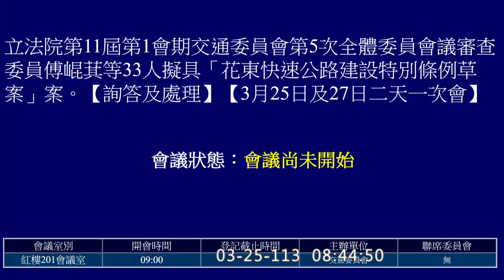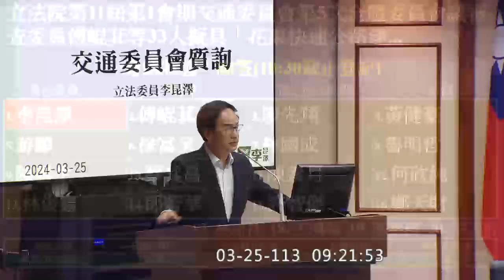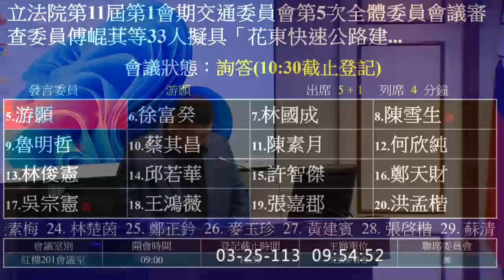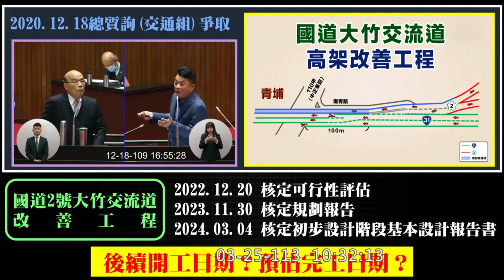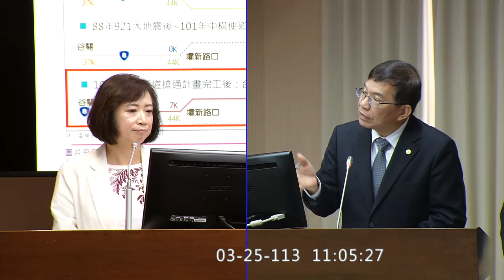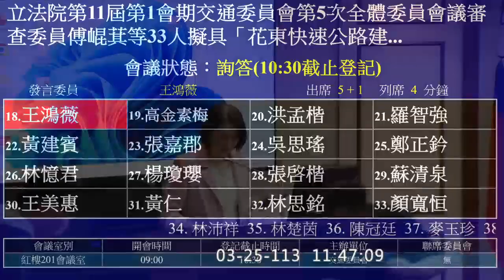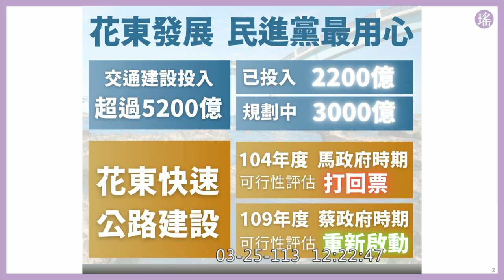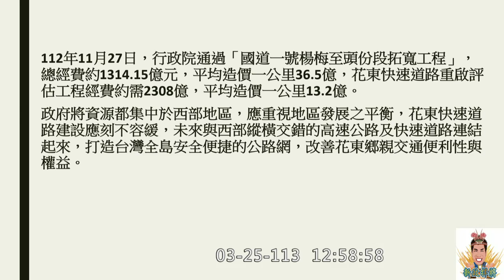240325 交通委員會 王國材 部長 花東快速公路建設特別條例草案 完整版 一刀未剪 (說明欄有時間軸)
00:00 影片開始
30:31 現在開會
36:03 花東快速公路建設特別條例草案 傅崐萁 說明
39:55 王國材 報告
51:05
1:01:25
1:09:10
1:16:25
1:24:10
1:38:40
1:37:42
1:46:55 陳雪生 召委
1:56:30
2:04:03
2:12:33
2:31:40
2:39:35
2:48:10
2:55:50
3:04:17
3:10:15
3:16:20
3:22:10
3:27:05
3:34:45
3:42:20
3:48:25
3:58:01
4:07:35
4:15:20
4:20:55
4:26:03

主辦單位 ：交通委員會
第11屆 第1會期
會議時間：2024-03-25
會議名稱：
立法院第11屆第1會期交通委員會第5次全體委員會議
會議事由：
審查委員傅崐萁等33人擬具「花東快速公路建設特別條例草案」案。【詢答及處理】
【3月25日及27日二天一次會】